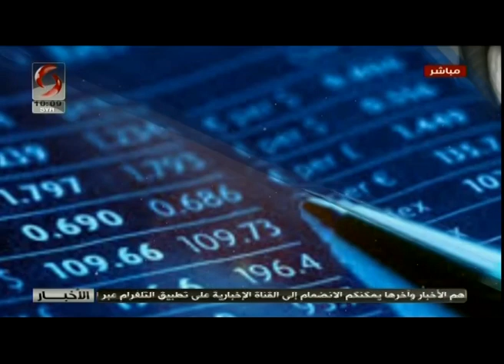صباحنا غير مع الدكتور عمار دلول _ مختص في مجال الاتصالات